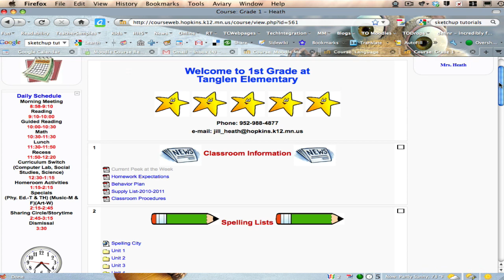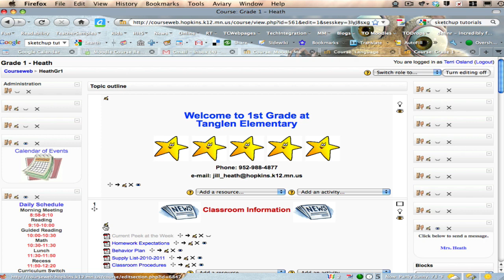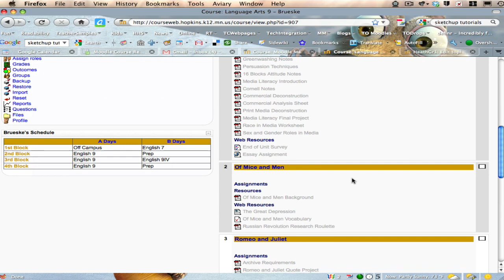Moodle Topic Outline Labels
This lesson describes how to create labels in Moodle in each topic outline block.